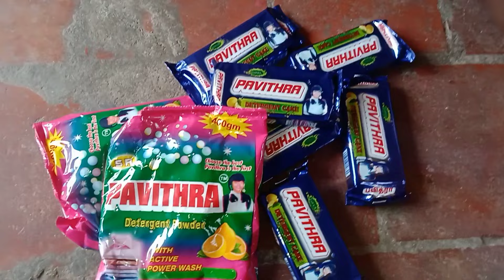மாமனார் ஊர் கந்தூரி வாங்க போகலாம் 🥰||dayinmylife ||diml||tamil||village function